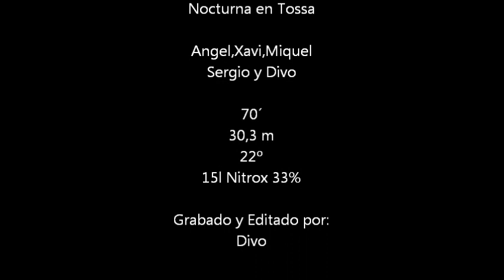Nocturna !!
En Tossa de Mar. Con Angel,Xavi,Miquel,Sergio y Divo.